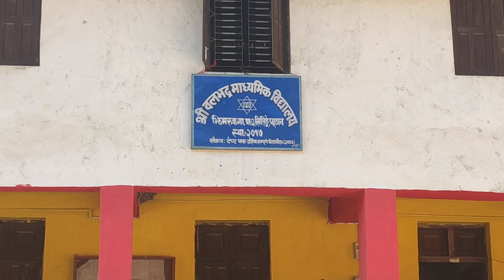बालापनको उमेर । Balapanko Umera । Dance । Balbhadra Secondary School ।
Shree Balbhadra Secondary School
Jhimruk Rural Municipality-2, Shilinge, Bandikot
Pyuthan, Lumbini Province, Nepal

Shree Balbhadra Secondary School is a government aided community school which was established in 2017 BS. It runs classes up to grade 12. It is situated at Bandikot of Jhimruk Rural municipality ward number 2. It is about 10 km far from Machchhi Bazar and  about 25 km far from Khalanga, the head quarter of Pyuthan district.